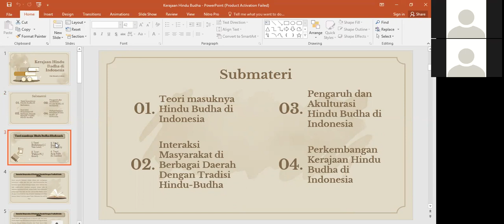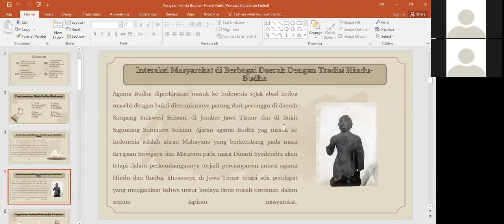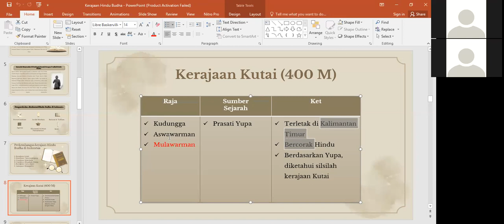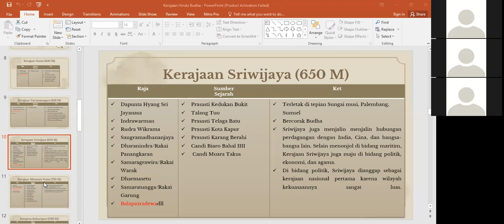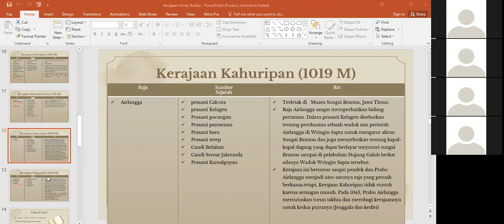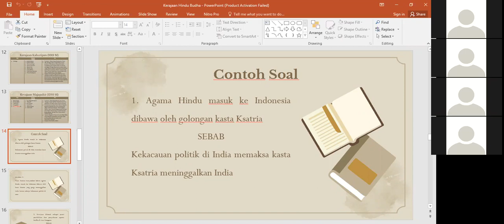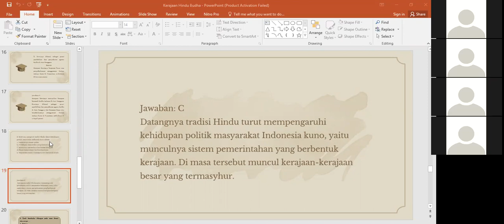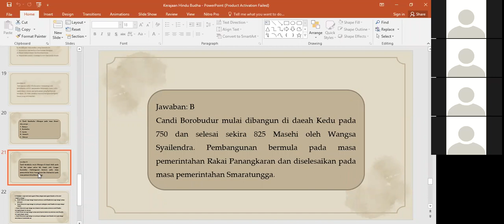GrowClass Sejarah : Kerajaan Hindu Budha di Indonesia with Salsabila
Materi [UTBK Sejarah : Kerajaan Hindu Budha di Indonesia]

Chapters:
0:00 Teori Masuknya Hindu Budha
8:06 Interaksi Masyarakat dengan Tradisi Hindu Budha
10:13 Pengaruh dan Akulturasi Hindu Budha
15:36 Perkembangan Kerajaan Hindu Budha
38:01 Contoh Soal

Grow Together, for Brighter Future